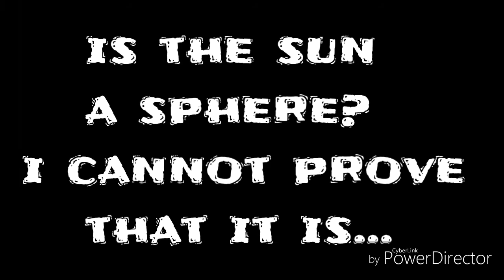flat earth - sun spot rotation quandary- 90°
Another sun spot rotation day of data. The sun started its rotation between 10:30am-11:04am and finished between 2:00pm-2:30pm. I think it is time to create a model to experiment with. Any ideas?